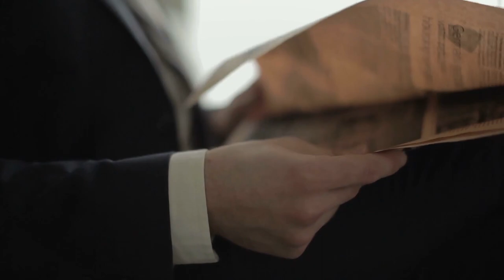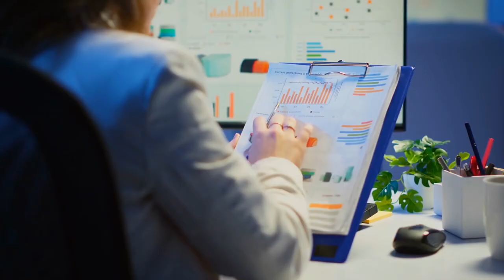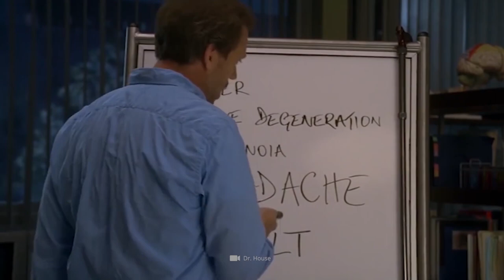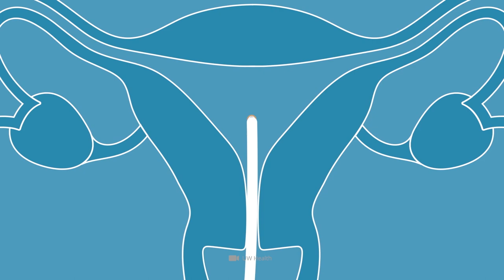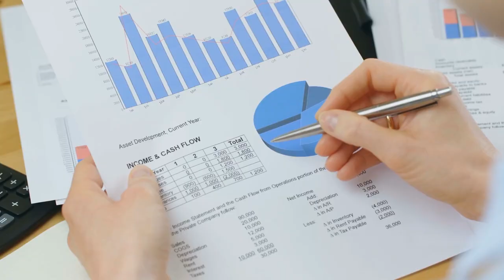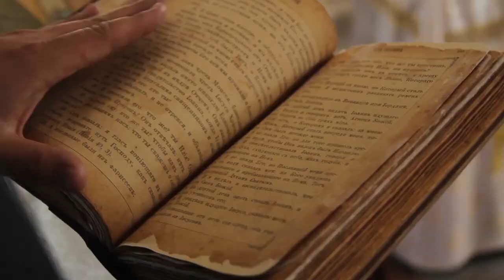Strane gravidanze di cui non hai mai sentito parlare!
Una gravidanza pianificata è sempre una benedizione inestimabile per una giovane coppia innamorata. La nascita di un bambino può avvicinare una coppia più di qualsiasi altra cosa, ed è sempre commovente vedere una coppia iniziare una piccola famiglia tutta sua. Per molte persone, avere un figlio piccolo può essere un sogno che si realizza. È qualcosa su cui molte persone fantasticano da quando erano molto giovani. Un padre o una madre possono provare una grande gioia nel mettere al mondo un nuovo bambino e crescerlo nel miglior modo possibile, ma si teme sempre che la gravidanza non vada come previsto, portando a gravi ansie e preoccupazioni per l'intero periodo di nove mesi.